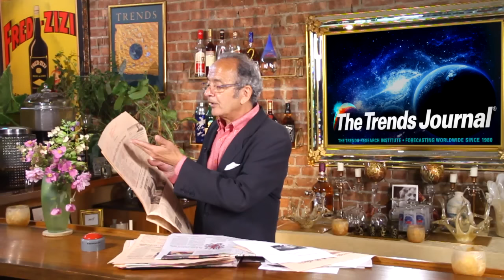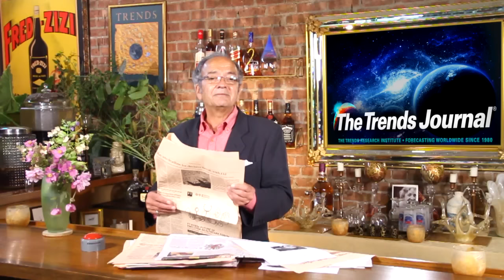Gerald Celente - "Brookings Inst. Agrees With Celente: GLOBAL RECESSION" - (10/3/16)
“US auto sales slipped in September”, “ING Bank to cut 7,000 jobs” and “global growth sliding into the morass”.

Original release: October 3rd, 2016.